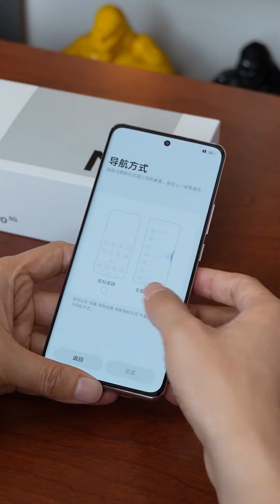اول هاتف بالعالم بهذه المعايير ⁉️ | Oppo A3 Pro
تابعني على  الانستقرام 👍🏻
mukhtar.tech
لا تنسى زيارة موقعي